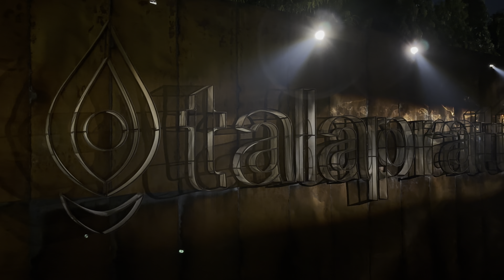Tala Prottay 2024 pandal "বিহীন" "The Void" || First look ||4K HDR Cinamatic